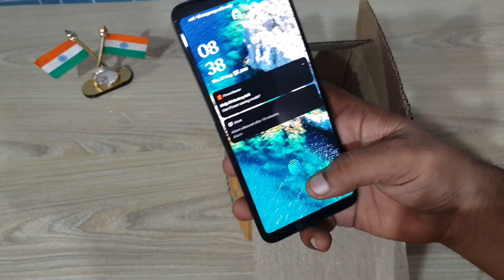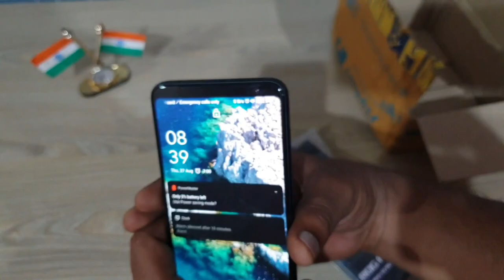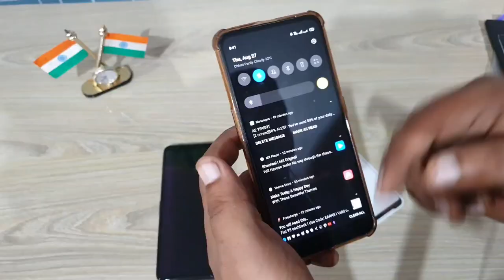Asus Rog Phone 3 Official Tempered Glass Unboxing and Verdict